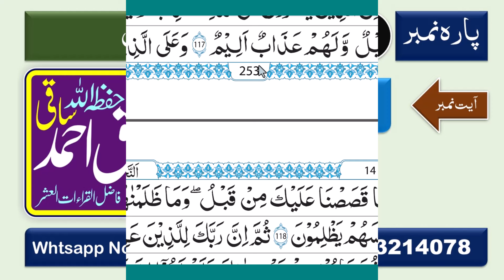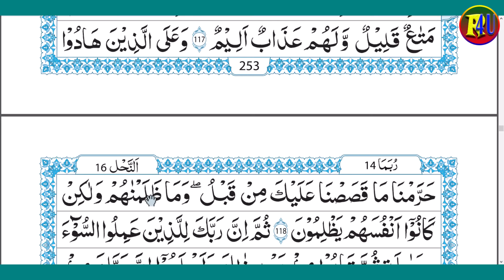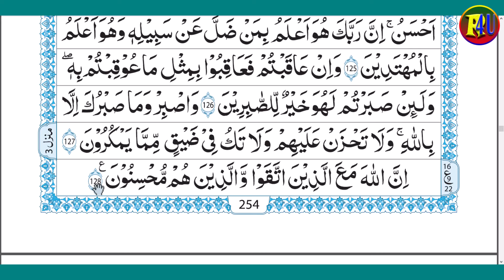Learn Quran With Tajweed Para No.14|Surat Al Nahl Ayet No.118 To 128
Silsila Sawalaat.

Silsila Tafkhimotarqeeq.

Whats No.00923213214078
Rehnumai4u.